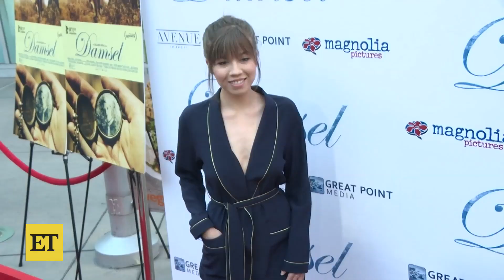Jennette McCurdy Recalls Pregnancy Scare While Trying to Stop Acne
Jennette McCurdy opens up about facing a 'terrifying' pregnancy scare while she attempted to end her years-long struggle with acne.